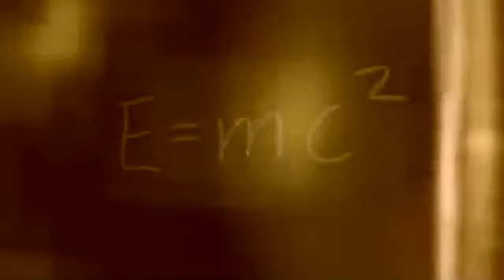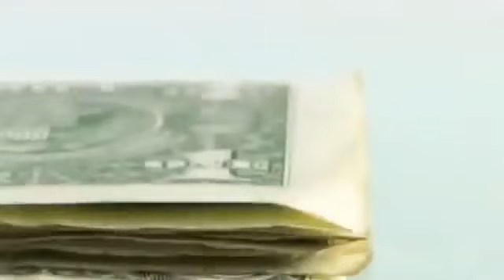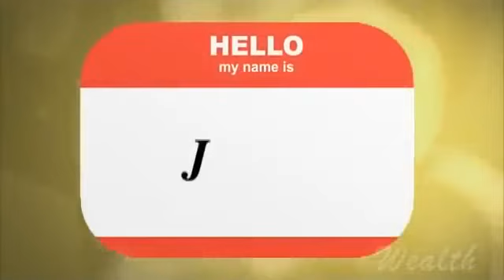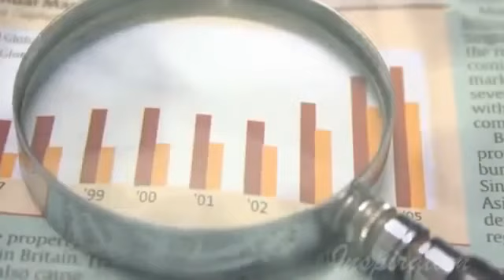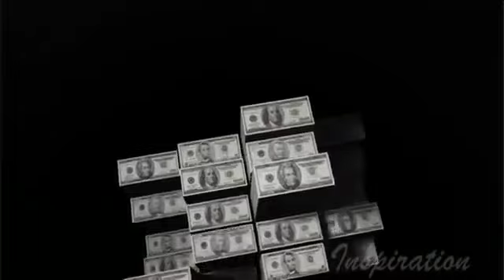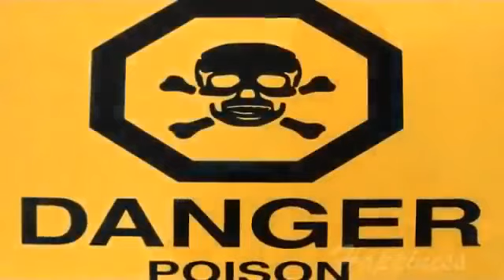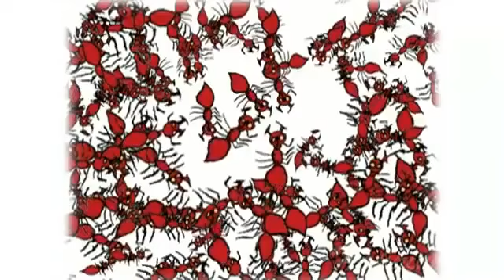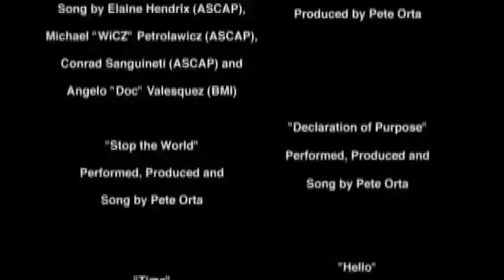Передай дальше! Это лучше, чем фильм Secret!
Na ljubie voprosi otvechu v SKYPE: stars42